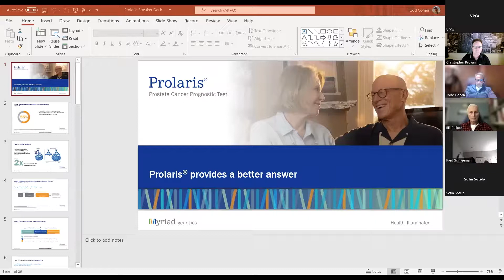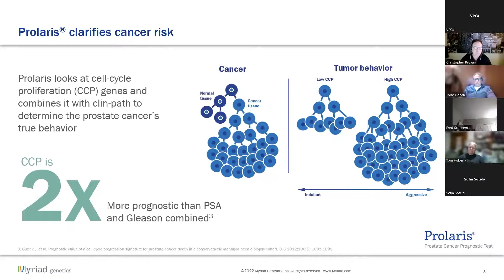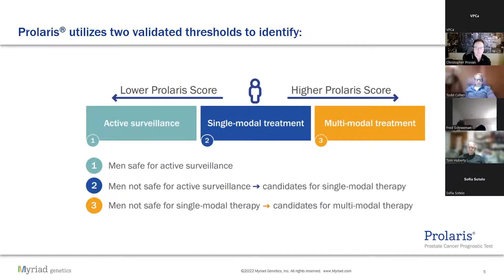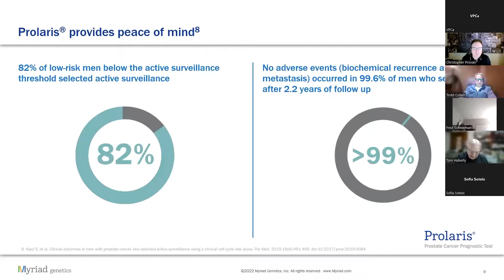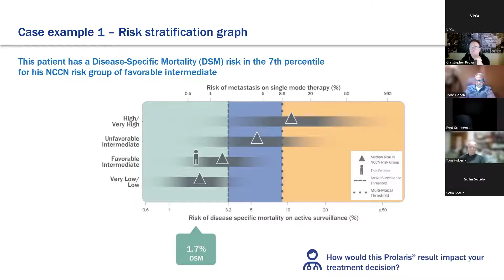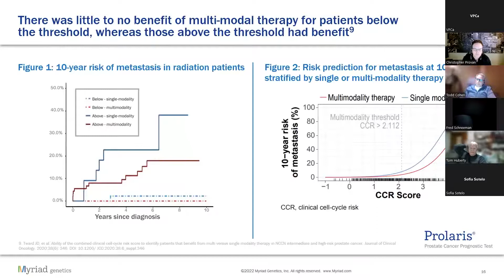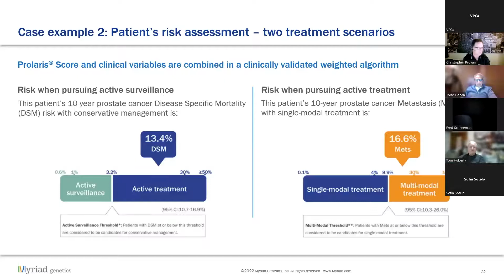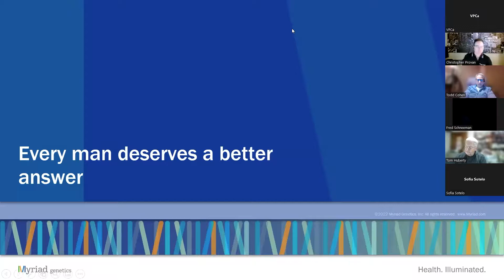50 Vets in 50 States - October 25th, 2022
50 Vets in 50 States, hosted by Veterans Prostate Cancer Awareness is a live monthly virtual forum to learn how you can support and educate Veterans about their higher risk of developing prostate cancer.

This month's meeting features Dr. Todd Cohen discussing genetics research and the rising rates of prostate cancer.

50 Vets in 50 States monthly virtual meetings are hosted the last Tuesday of each month, at 7pm EST. The format of our call will be a guided/moderated networking event to review the future activities of VPCa, discuss a monthly educational prostate cancer topic.